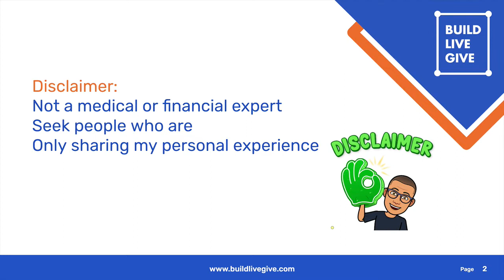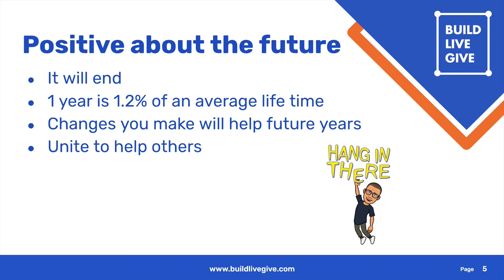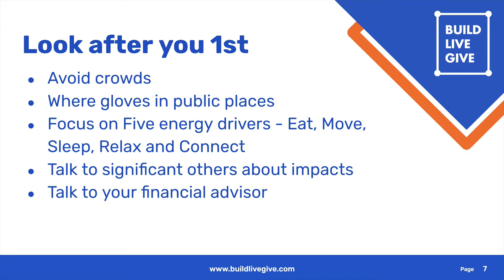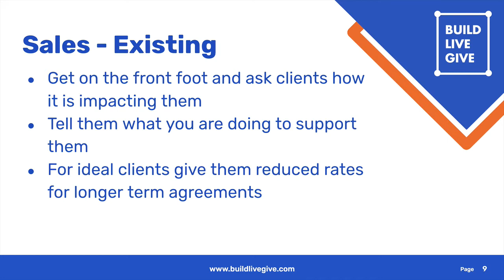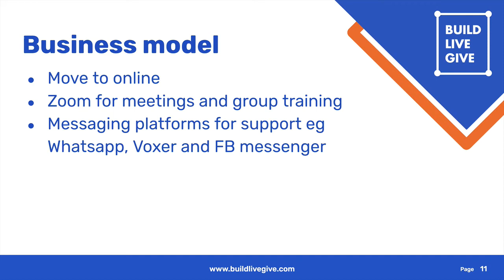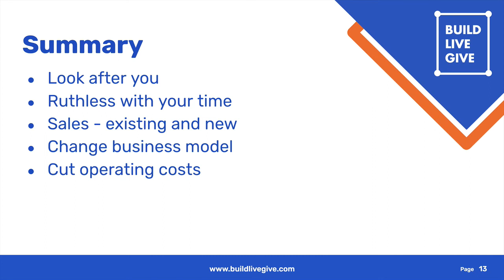How to get through the Coronavirus Crisis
Watch the video and I'll be sharing some practical advice and actions to take to combat this global pandemic.

Connect With Paul and Build Live Give